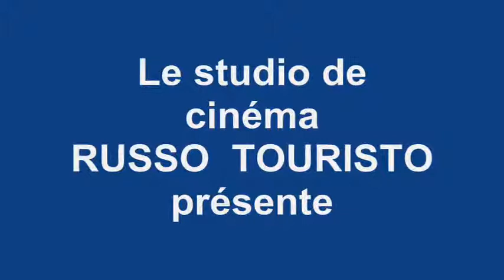Tour de France July 2008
Our tour along the main towns of France. Sightseeing castles in the Loire valley, basilicas,churches.
Rouene, Le Havre, Caen, Normandy, Sain Michelle cathedral, Tours,  La Rochelle, Bordeaux, Cognac, Saint Emilion, Toulouse, Carcassone, Nimes, Le Puy, Clermon Ferran, Montpelier,Vichy, Paris and others remarcable places in France.